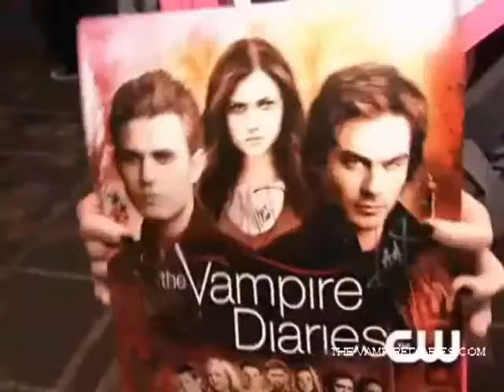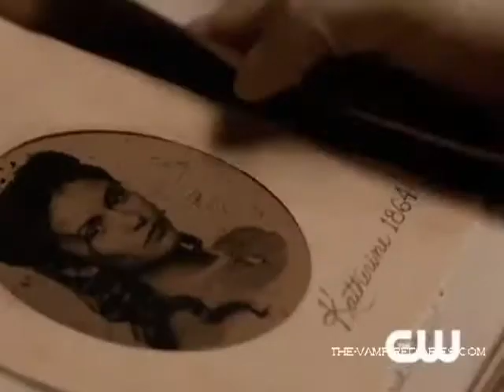The Vampire Diaries Season 2 Preview